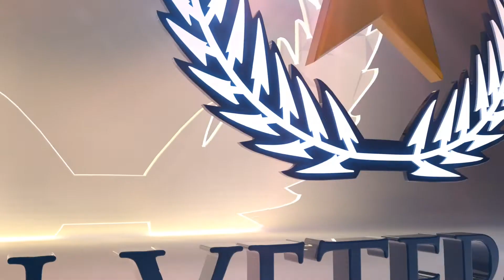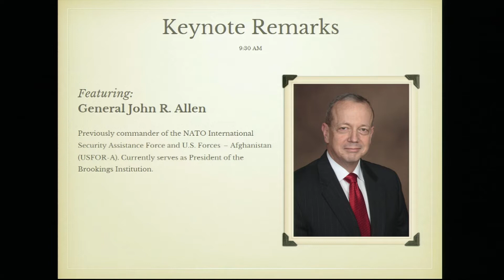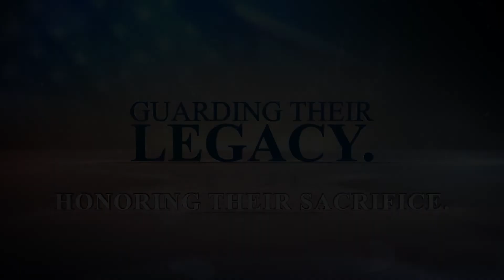Keynote Remarks: General John R. Allen (Day 2)